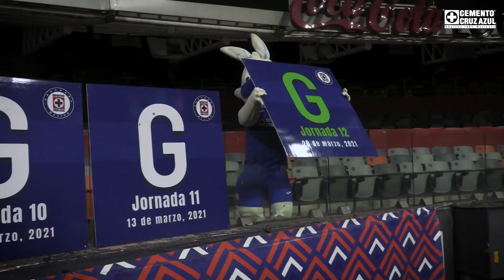El Color es AZUL l J12 Cruz Azul vs Atlas l GUARD1ANES 2021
De 🔟 El Color de la victoria 🔟

Imperdible El Color es AZUL en donde igualamos nuestro récord de más victorias al hilo.

Un color especial. 😉